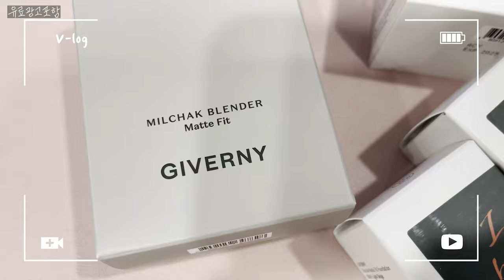피부과상담실장이 가장좋아하는 브랜드 :: 이정도 가격에 이정도 퀄리티가 말이된다고? 지베르니리뉴얼 소리질러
지베르니리뉴얼 소식을 들고왔답니다:)
올리브영파운데이션 진짜 유명하잖아요 72시간이나 지속된다고해요
쿠션과 파운데이션 두가지 제품다 있으니 다들 참고참고하세용!

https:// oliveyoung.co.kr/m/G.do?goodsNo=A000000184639